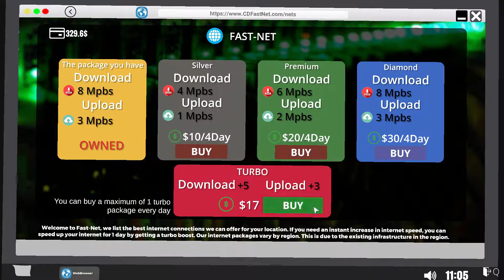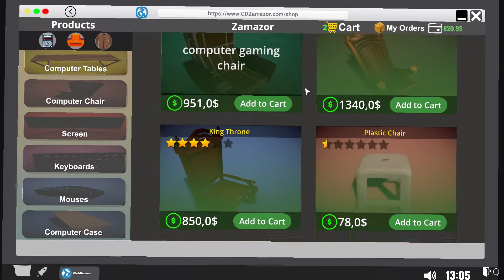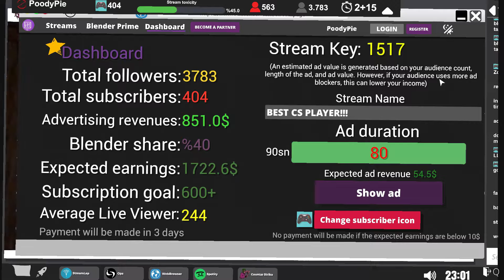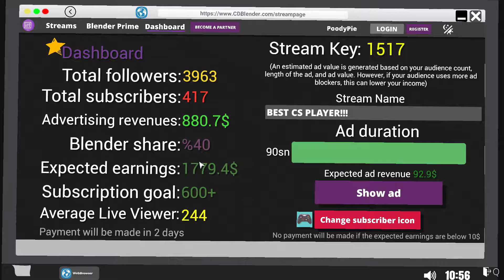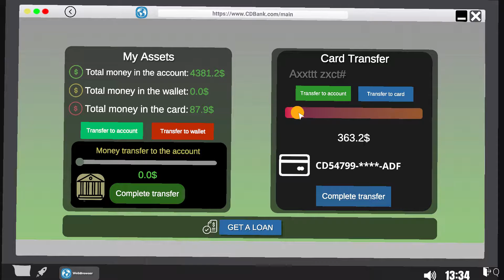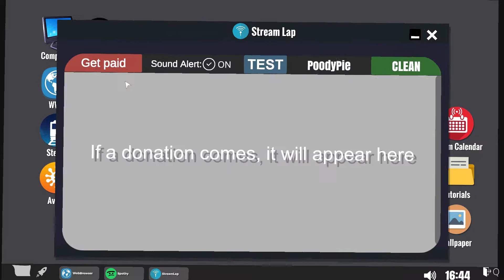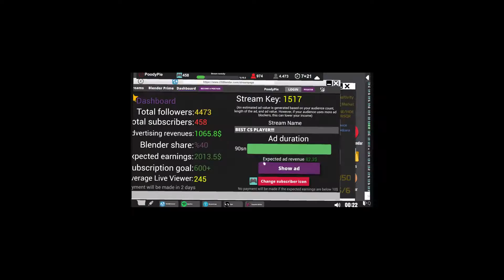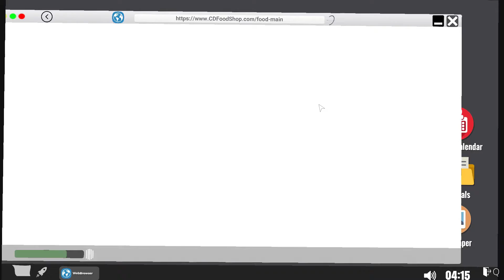UPGRADING MY SETUP! | Streamer Life Simulator #5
We got HELLA cash to spend boiiisss! In this video I upgrade my setup to better suit my streaming lifestyle in streamer life simulator!